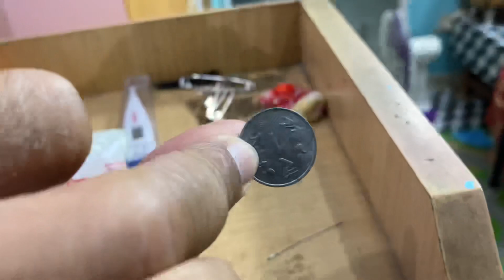Kal jana hai mandir